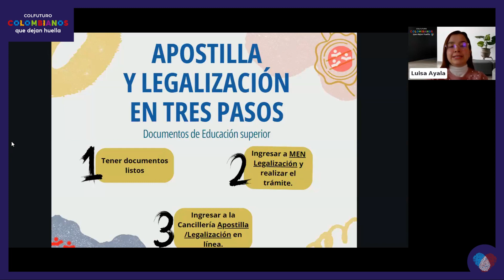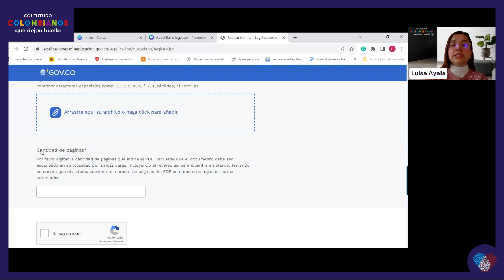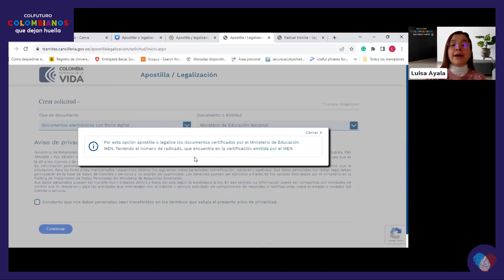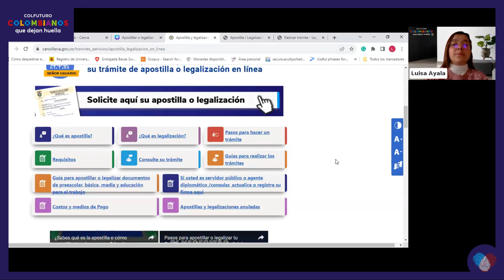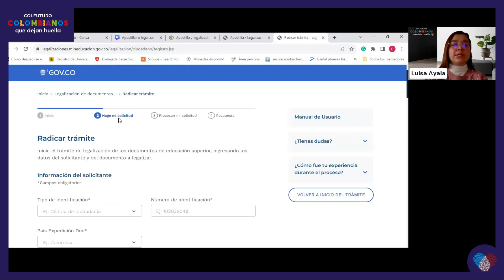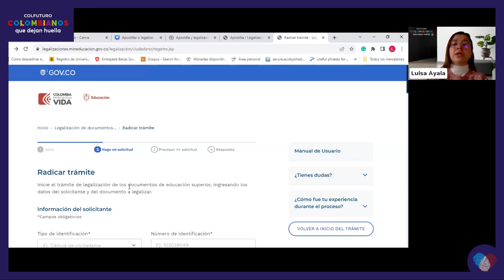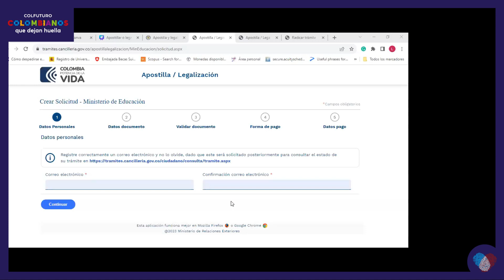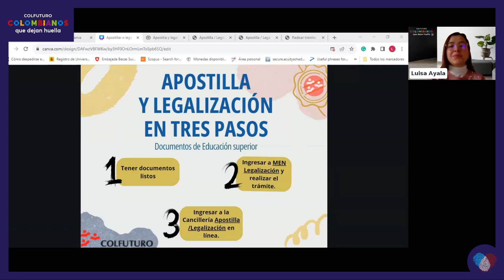Webinar: Apostilla y Legalización